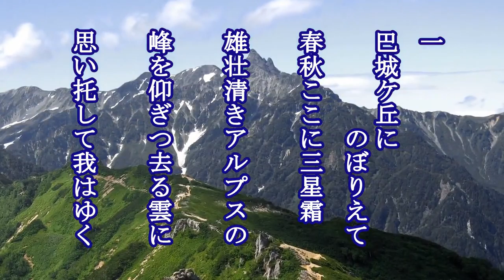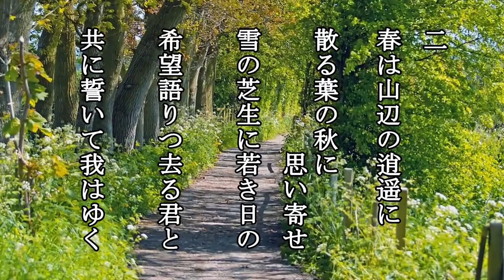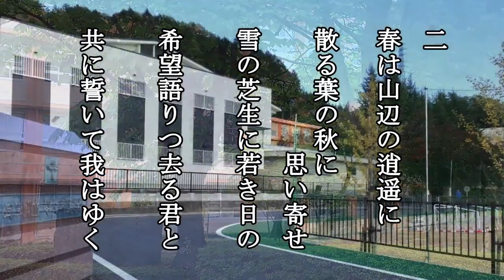巴城ケ丘別離の歌 岐阜県立斐太高校の別れの歌を歌う緑咲香澄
トンボマークの斐太高校は「白線流し」で広く知られています。「斐太高校百年史」によれば、昭和１７、８年頃(斐太中学の頃)から卒業近くになると、作者の分からないこの歌が歌われだしたそうです。後に作者が判明したのですが、旧制斐太中学の生徒で、学徒出陣の先輩達への惜別歌として作られたそうです。このあたりは中央大学予科の「惜別の歌」の作曲者とこの歌の作者とが重なる思いです。今では学校行事の一つである「白線流し」の際に歌われておりますが、卒業生には生涯忘れ難い思い出となることでしょう。ここでは現在の歌詞で歌っています。